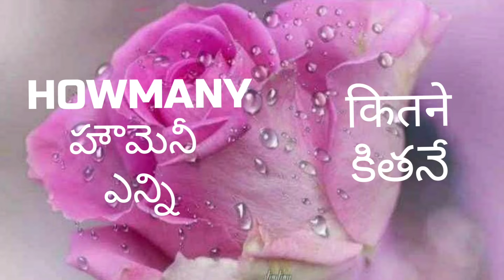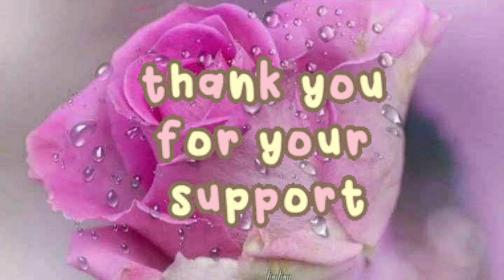LIP #(Language Improvement Programme) daily3words 6th,7th&8th for classroom #19/1/2022 50th day